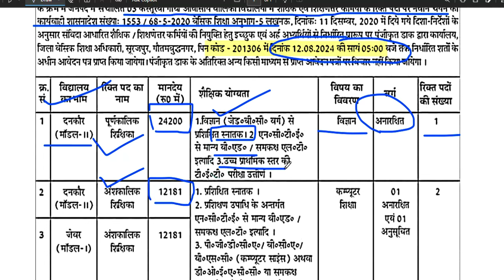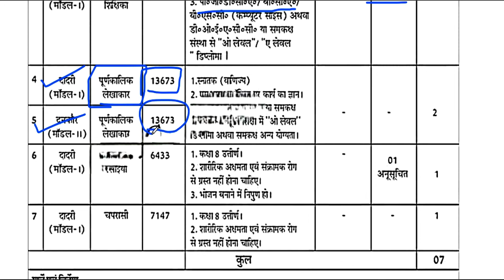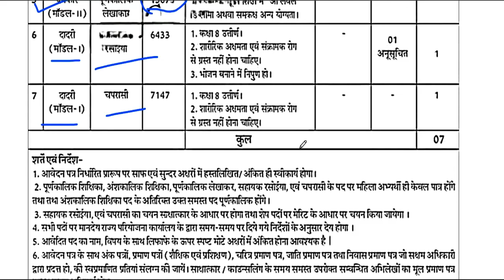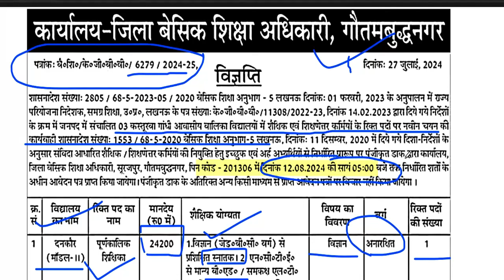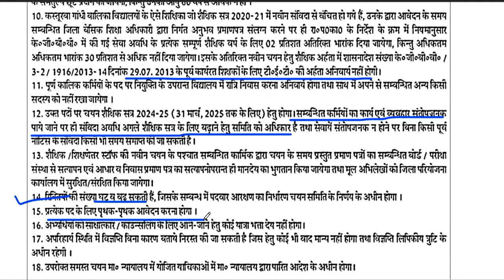3 कस्तूरबा गांधी विद्यालय शिक्षक भर्ती | विज्ञापन जारी || no exam ,no interview || आयु ,योग्यता,चयन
कस्तूरबा गांधी विद्यालय शिक्षक भर्ती | विज्ञापन जारी || no exam ,no interview || आयु ,योग्यता,चयन
1241 POST || KASTURBA GANDHI BALIKA VIDHYALAYA TEACHER RECRUITMENT || COMPLETE INFORMATION1241 KGBV TEACHER VACANCY 2023 |